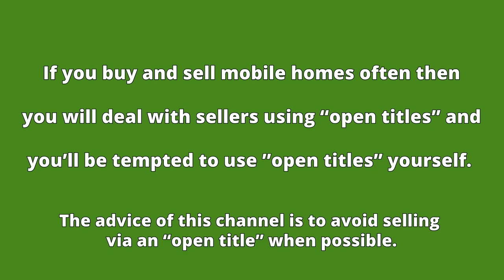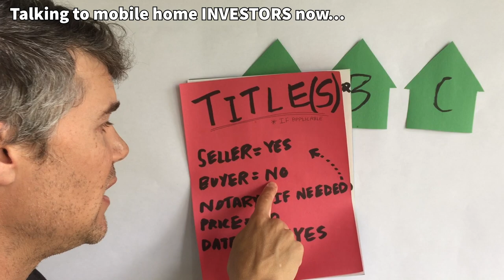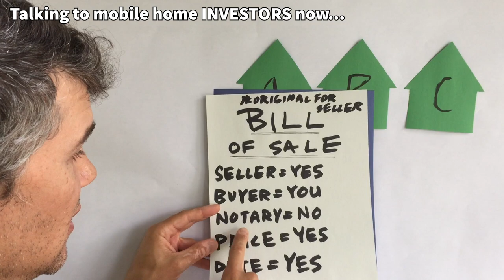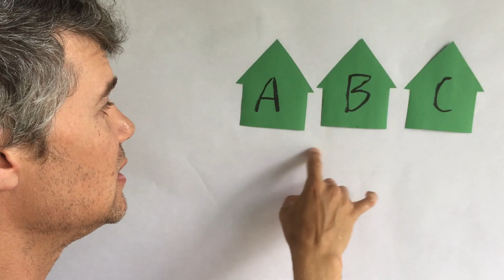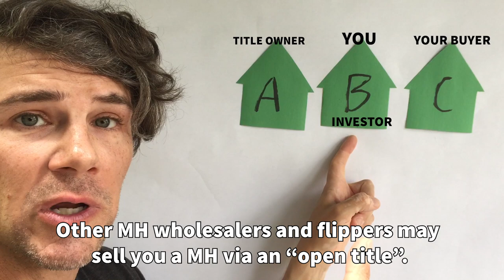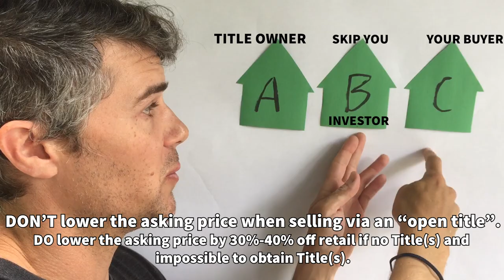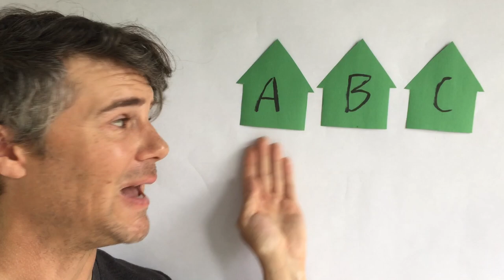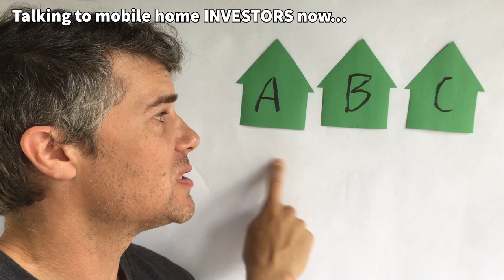Open Title | Mobile Home & Auto "Open Title"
Title Transfer in YOUR state?

The term "open title" refers to having all the closing/transfer documents signed by the sellers only. The seller is paid and keys are taken. A buyer is now found to fill in his or her buyers name and signature to Title and/or other closing documents.

Watch today's video to learn about the paperwork for an open title, why someone may choose to sell with an open title, and what you should do to protect yourself as a mobile home buyer.
👕PURCHASE A SHIRT FOR CHARITY

Did we miss anything? Please comment them below to help us all.